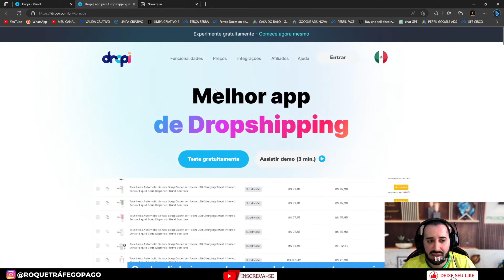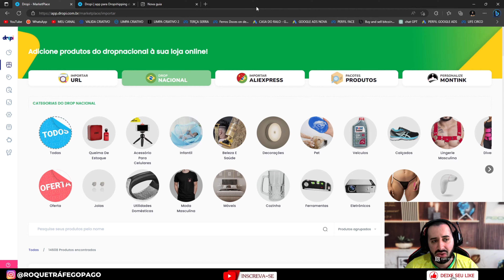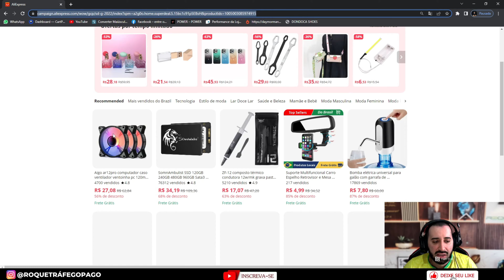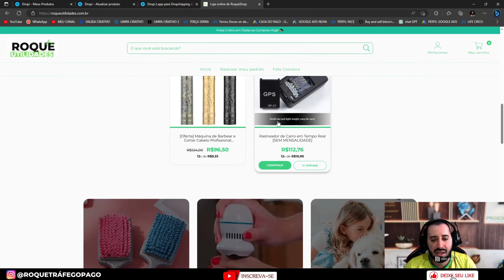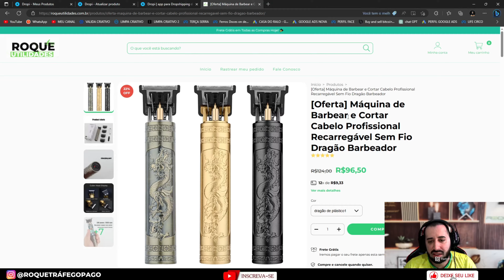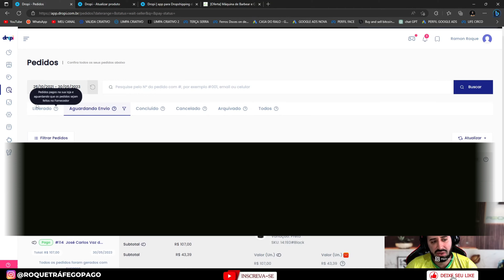Ferramenta Dropi Funciona? Como Encontrar Fornecedores Nacionais para Dropshiping no Aliexpress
Tá afim de trabalhar com fornecedores nacionais no Dropi?
Agora você pode!O AliExpress começou a trabalhar com fornecedores nacionais e dá para importar igualzinho dropshipping tradicional pelo Dropi!

A maior vantagem do Dropshipping Nacional é o frete mais barato e mais rápido. Além disso, a indústria da moda costuma ter uma qualidade superior.

Neste vídeo eu te mostro como encontrar fornecedores nacionais dentro do AliExpress.
O Dropi está melhorando todos os dias graças a você!
Agora você pode ter qualquer fornecedor nacional no Dropi, é só ele colocar os produtos no AliExpress!

💰 As estratégias do zero ao avançado para você se tornar um gestor de tráfego profissional e viver do mercado 👇

ME SIGA NO INSTAGRAM : @roquetrafegopago  ✌

Se ainda ficou alguma dúvida, deixe nos comentários que irei responder todas!